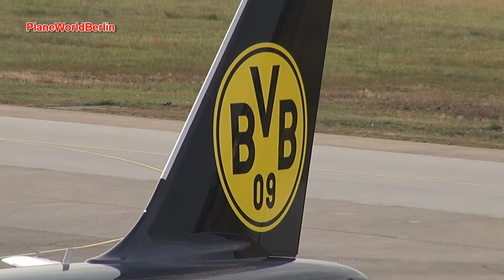Eurowings *Borussia Dortmund* Airbus A320 in Berlin TXL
Landing & Takeoff Eurowings *Mannschaftsairbus* A320 in Berlin Tegel Airport // D-AIZR